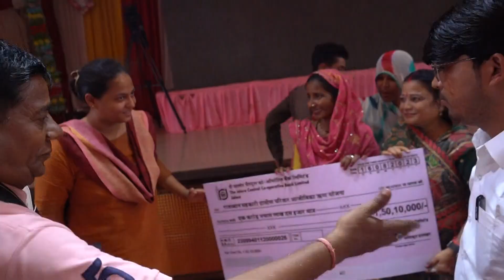jalore ग्रामीण विकास एवं पंचायती राज विभाग द्वारा आयोजित 'सखी सम्मेलन' जेईसीसी,